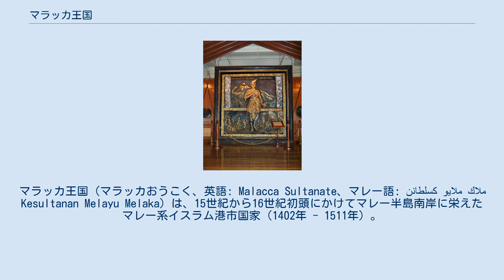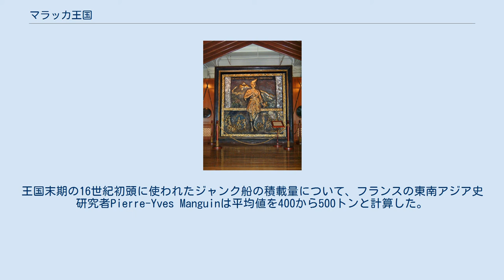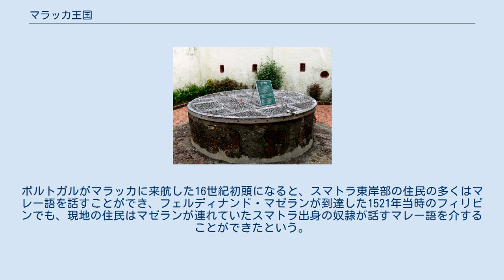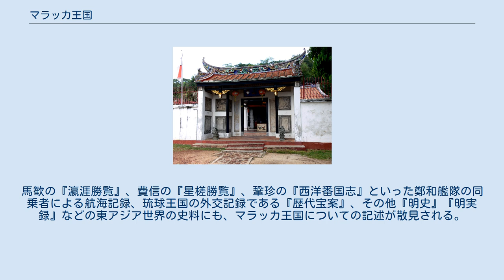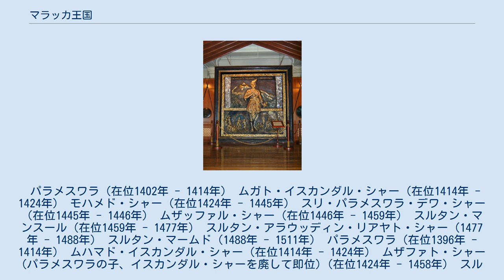マラッカ王国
マラッカ王国（マラッカおうこく、英語: Malacca Sultanate、マレー語: كسلطانن ملايو ملاك Kesultanan Melayu Melaka）は、15世紀から16世紀初頭にかけてマレー半島南岸に栄えたマレー系イスラム港市国家（1402年 - 1511年）。
漢籍史料では満剌加と表記される。
16世紀初頭にマラッカに滞在し、『東方諸国記』を著したポルトガル人トメ・ピレスによれば、「マラッカ」の語源は「隠れた逃亡者」に由来するとされている。
マレー半島という交易において重要な位置に立地していたことが国家の形成に多大な影響を与え、香料貿易の中継港としてインド、中東からイスラム商船が多数来航し、東南アジアにおけるイスラム布教の拠点ともなった。
 当初から中国・明王朝の忠実な朝貢国であり、同時期に交易国家として繁栄した琉球王国とも通好があった。
 初代国王パラメスワラ マラッカ王家の末裔が治めるジョホール王国で編纂された年代記『スジャラ・ムラユ（Sejarah Melayu）』によると、マラッカ王室はアレクサンドロス大王の血を引き、インドのチョーラ王国の王ラジャ・チュランと海の王の娘の間の子を祖とする。
ラジャ・チュランの三男スリ・トリ・ブワナはパレンバンの王に迎え入れられ、後にシンガプラ（現在のシンガポール）に移住した。
 彼の曾孫がマラッカに移住して王国を建設したと『スジャラ・ムラユ』は伝えるが、ピレスの『東方諸国記』や中国の史料より、実際の王国の建国者は後述するパラメスワラ（Parameswara、パラミソラとも）と判明している。
『スジャラ・ムラユ』に書かれるスリ・トリ・ブワナから彼の玄孫の五代にわたっての事績は、パラメスワラ一代に起きた事件を5人の人物に託したものである。
 14世紀末から15世紀初頭にかけてマジャパヒト王国で起きた内戦（パルグルグ戦争）に巻き込まれたスマトラ島南部パレンバンのシュリーヴィジャヤ王国の王子パラメスワラが、従者を伴ってマレー半島に逃れたのが王国の起源である。
当初一行はトゥマシク（シンガプラ、現在のシンガポール）に逃れたがトゥマシクは海賊たちが跋扈する危険な地であり、またタイのアユタヤ朝からの攻撃に晒されたためにマレー半島を移動し、15世紀初頭にパレンバン、シンガプラなどに居住する「オラン・スラット」（またはバジャウ）と呼ばれるマラッカ海峡の海上民の協力を得て村落を造り、集落を「マラッカ」と名付けてパラメスワラが王となった。
 建国の時期は1402年と推定されることが多いが、14世紀末にすでに王国が成立していた可能性を指摘する声もある。
 1405年に明への朝貢を開始、東西貿易の中継港としての道を歩み始める。
パラメスワラの子イスカンダル・シャーはマレー半島におけるマラッカ王国の支配領域を拡大し、マラッカ海峡の交易路を確保するために北スマトラの東海岸に存在するサムドラ・パサイ王国に目を付けるが、当時のマラッカの軍事力はパサイに比べて劣っていた。
ピレスによると、イスカンダル・シャーは戦争という手段に訴えず婚姻関係を作る道を選択し、72歳という高齢にもかかわらずパサイの王女を娶った。
パサイの仲介によって敵対していたマジャパヒトとの関係が良化し、またパサイに住むイスラム教徒のマラッカへの移住も始まった。
イスカンダル・シャーは周辺地域の海賊、漁師にマラッカへの移住を積極的に勧め、彼の治世の3年目（1416年 - 1417年ごろ）には人口は2000から6000人に到達した。
 マラッカの発展にはパラメスワラが連れてきたシュリーヴィジャヤの貴族と海上民以外に、明が実施した私貿易の禁止によって東南アジア各地に留まらざるを得なくなった中国人のコミュニティも寄与していた。
彼らは明への朝貢貿易を組織し、また中国の造船技術と東南アジア島嶼部本来の造船技術が合わさったジャンク船を建造して海洋交易で活躍したのである。
 1445年にスリ・パラメスワラ・デワ・シャーが明に朝貢の使節を派遣した際、護国の勅書、衣服、朝貢のための船の下賜を明に要請して認められているが、この要請は簒奪によって即位したスリ・パラメスワラ・デワ・シャーの不安定な立場と、タイのアユタヤ朝からの外圧が強まっていたことの裏返しとも言える。
1446年に即位したムザッファル・シャーの治下、王の即位直後にアユタヤの攻撃を受け...